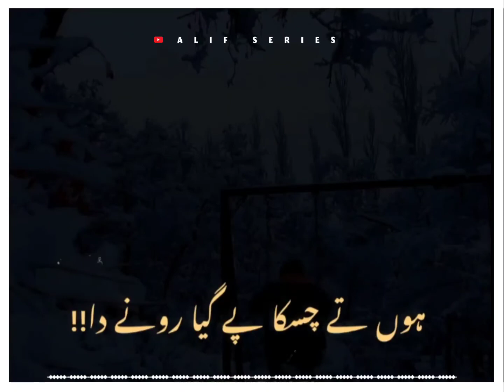ALLAH kar kisi Aisa bhi yaar mile || Mohammad Ajmal Raza Qadri sahab short clip bayan